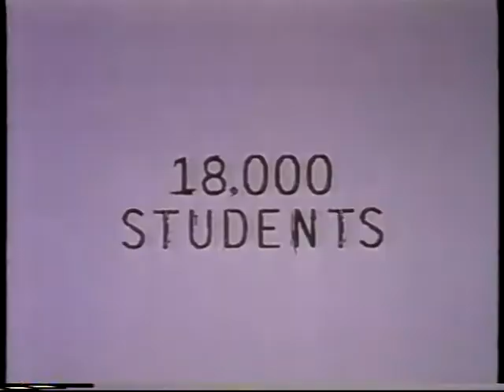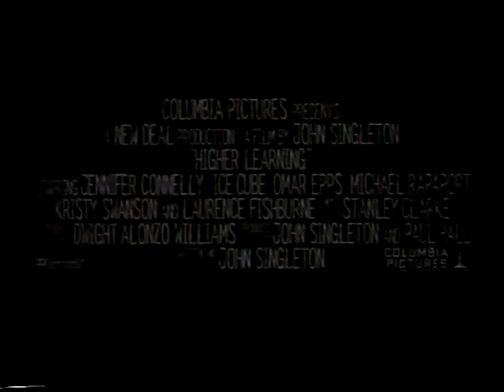Holé lebky - VHS trailer Bonton Home Video